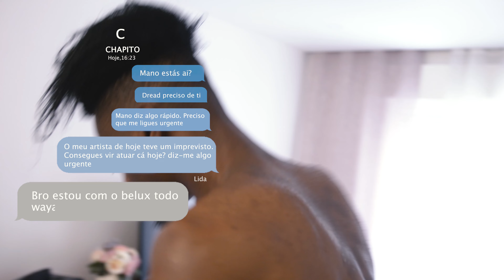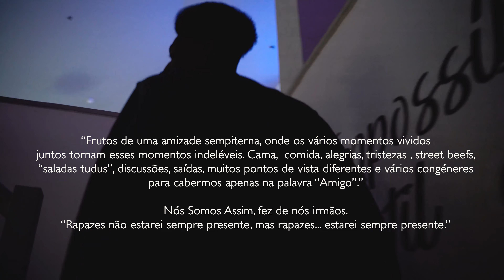MIGUEL ALBINO - ABO NHA BROTHER (Prod. Nery Pro)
Brothers for life - NSA - Tata, Pakito, Ningas, Tchibi, Badongo, Tatim, Ravanelli, Monhe, Lips, Picoto, Raby, 2Pac Rasta Abo Nha Brother.

Concept, Directed and Choreographed by Miguel Albino
Dancers: Miguel Albino

Special thanks to Luis Carlos Barbershop and AGShisha Bar.

Let's help the channel to grow and give more people the opportunity to get inspired by Miguel Albino's art.